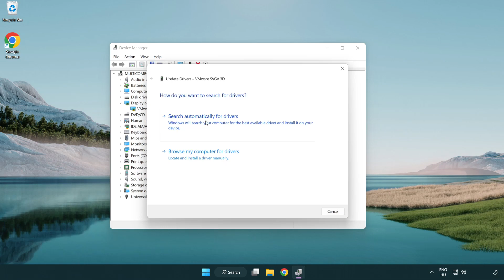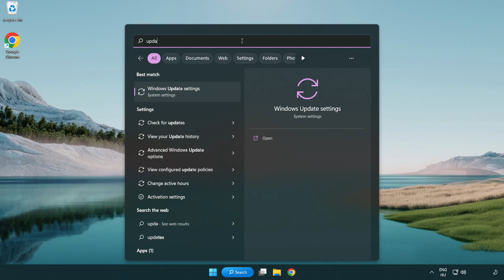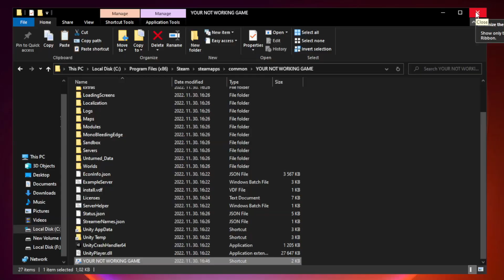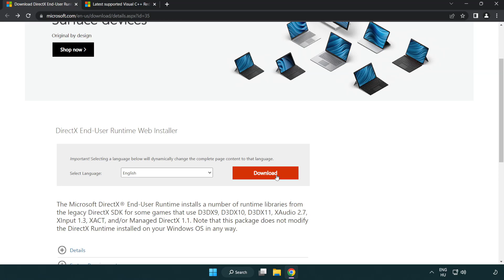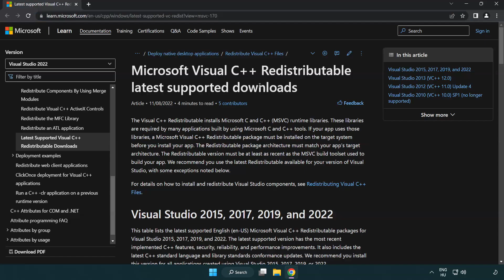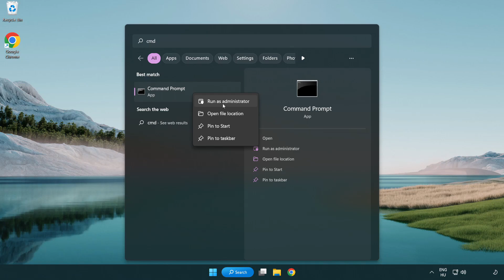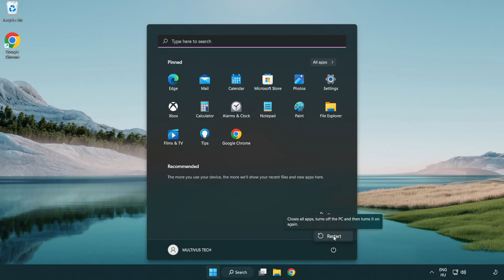How to FIX Black Desert Black Screen!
I'm going to show How to FIX Black Desert Black Screen Issue!